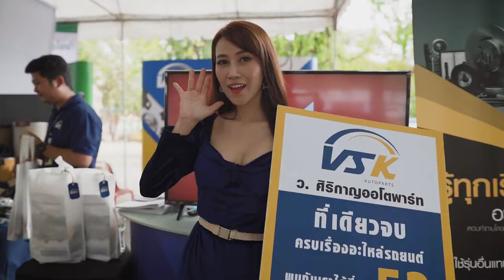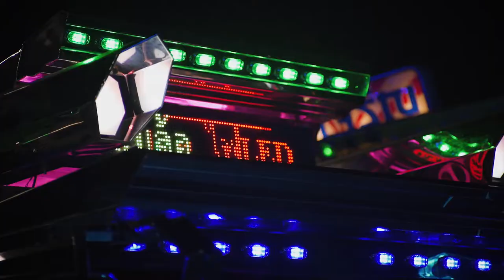THE 5 th - Western Motor Expo 2020